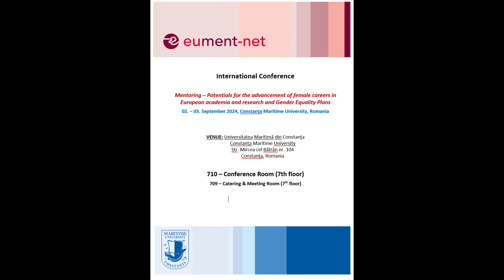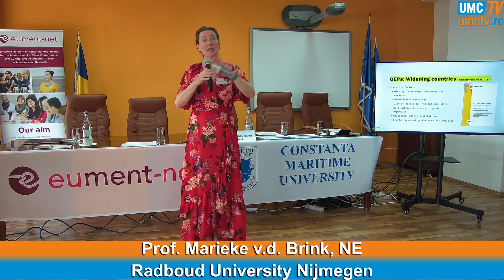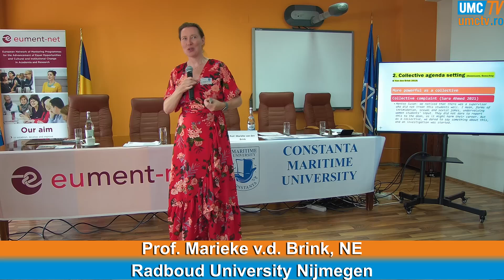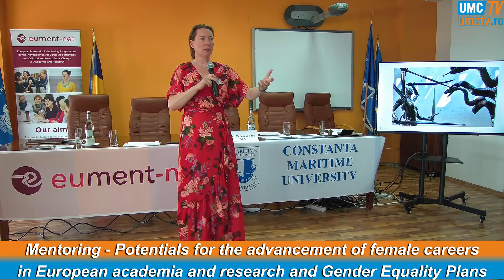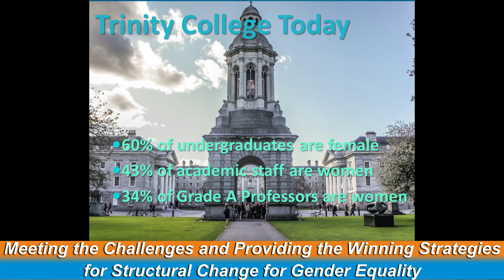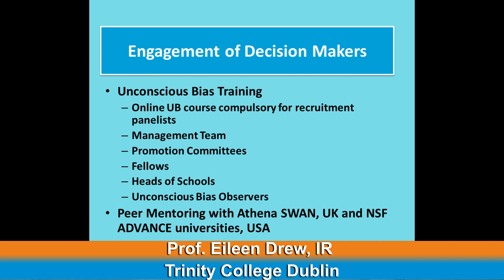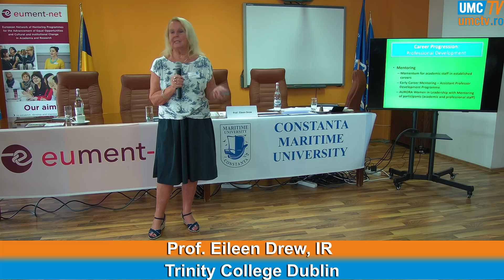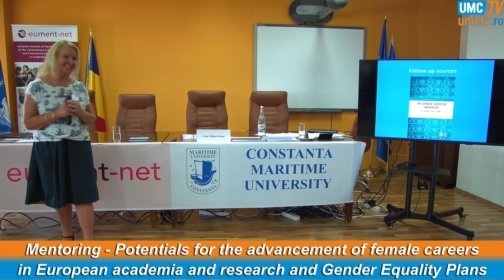p.3 Conference "Mentoring – Potentials for the advancement of female careers..."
International Conference
Mentoring – Potentials for the advancement of female careers in European academia and research and Gender Equality Plans
2 – 3 September 2024, Constanţa Maritime University, Romania